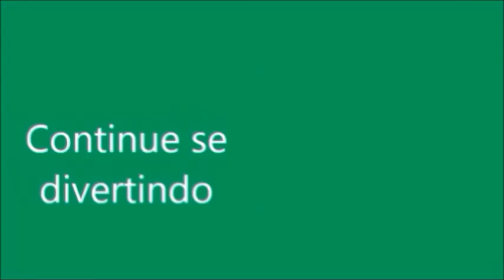DESAFIO TENTE NÃO COMER BABY ALIVE AMANDINHA E ALANA TEM COMIDINHA PARA BONECAS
Nesta novelinha da Baby Alive as meninas vão brincar de desafio será que elas vão resistir e não vão comer o chocolate?? Vem descobrir.